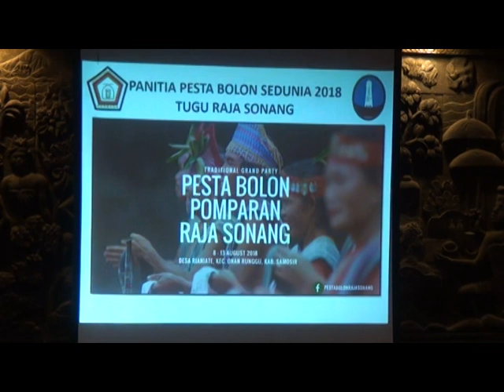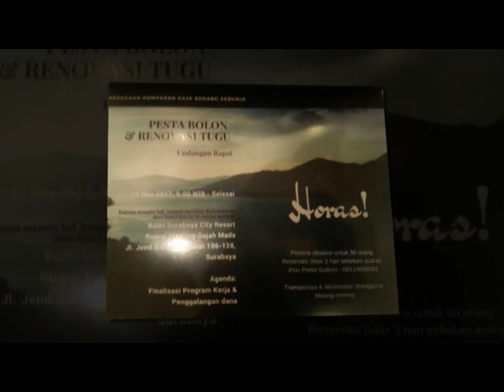PERSIAPAN PESTA RAJA SONANG